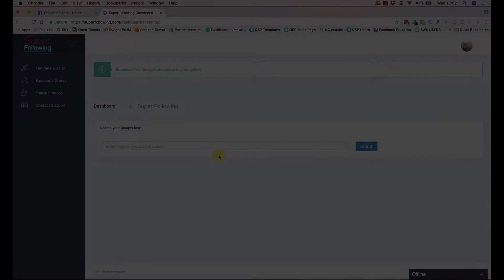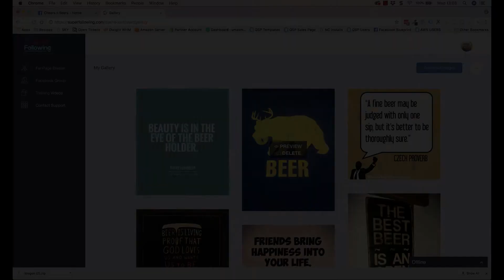[SuperFollowing] The Gallery